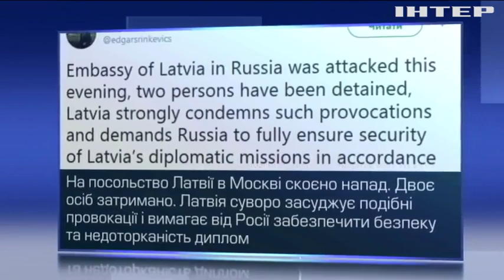На посольство Латвії у Росії скоєно напад - МЗС